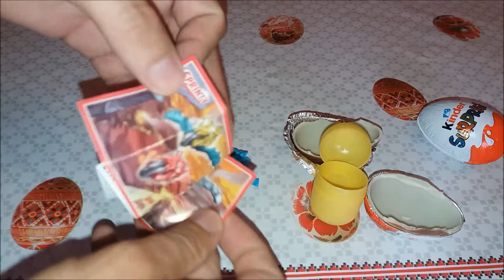Kinder Surprise(Kinder Egg)-sprinty en230a Dragon Motorcycle toy